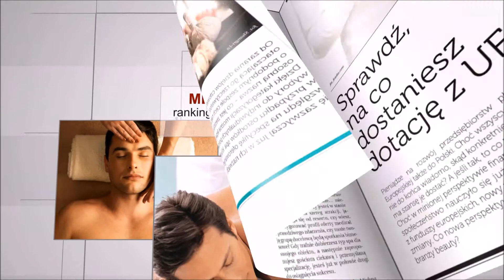Spa Inspirations - zwiastun wydania 1/2014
Przejdź do sklepu:
SI 1/2014 - wydanie drukowane: